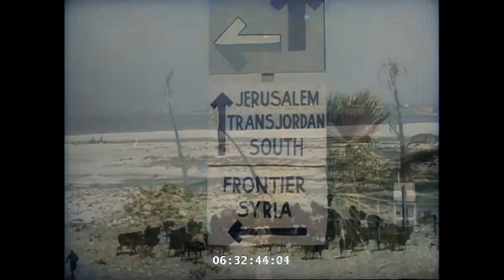Historia Alternatywna #33 - atomowy wyścig zbrojeń (1946-1950)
Witam w kolejnym odcinku historii alternatywnej. W tym filmie usłyszymy o reformach w Rosji, wyścigu zbrojeń i walkach w Egipcie. Zapraszam do oglądania i oceniania.